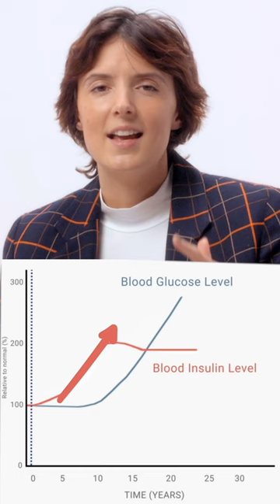The Hidden Health Marker Doctors Ignore!